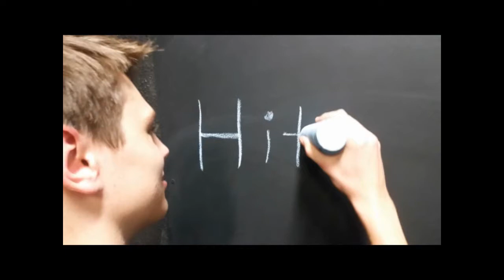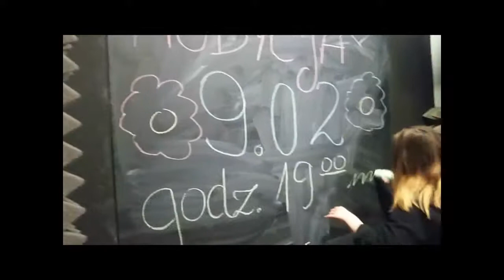Radio Pryzmat - Finał VIII - Szkoła w Radiu